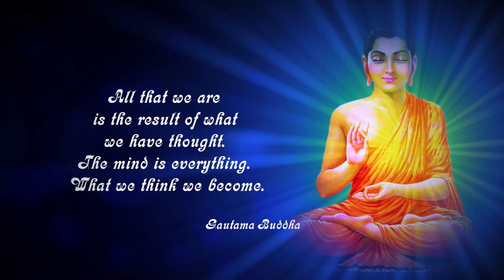Free Stock Videos - famous quotes Gautama Buddha all that we are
VIDEO DESCRIPTION: famous quotes: Gautama Buddha “all that we are is the result of what we have thought. The mind is everything. What we think we become.”
CATEGORY: famous quotes, 2D animation

Software and Hardware used:
3D Studio Max, BlackMagic Fusion, Adobe Premiere, Iclone5-6-7, Daz3D, CTA, GoPro Hero 4, Nikon DSLR, Canon DSLR, DELL Workstations, 100 nodes render farm.